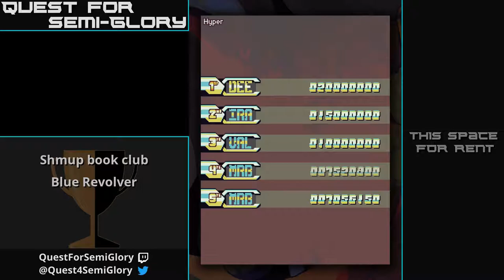Shmup Book Club, Jul 2018 - Super EDF / Blue Revolver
Pretty low watermark, but whaddaya expect for first tries.

Super EDF (1991, SNES)
Blue Revolver (2017, PC)